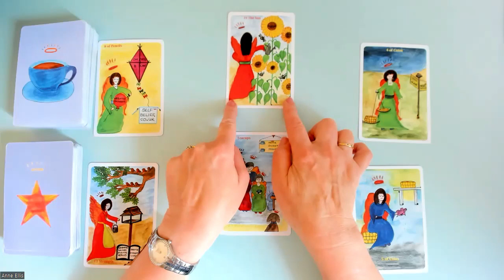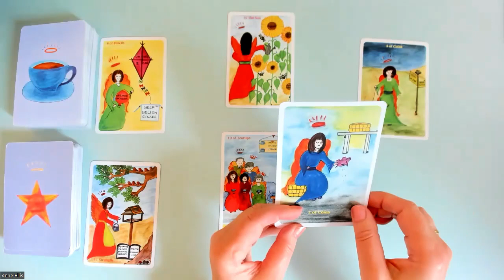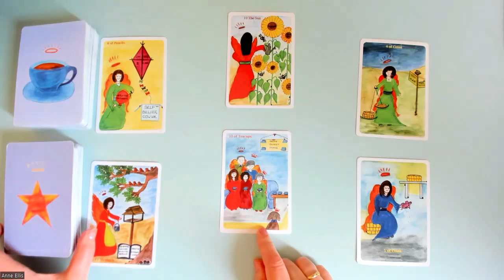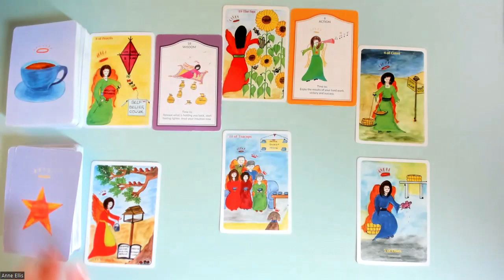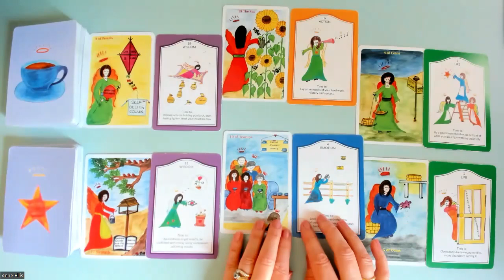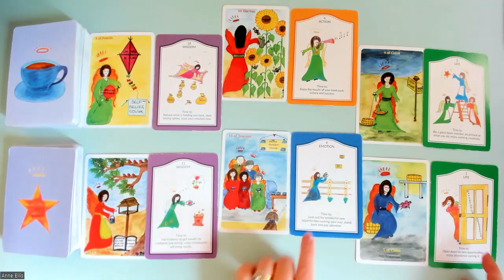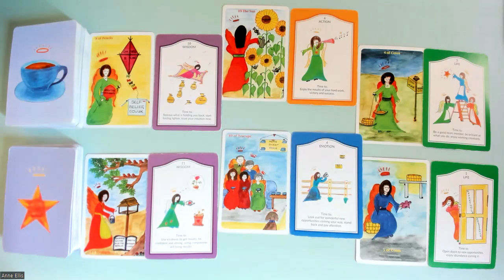GEMINI * ASSERTIVE CHOICES, VICTORY & SUCCESS. 18th-24th Sept.